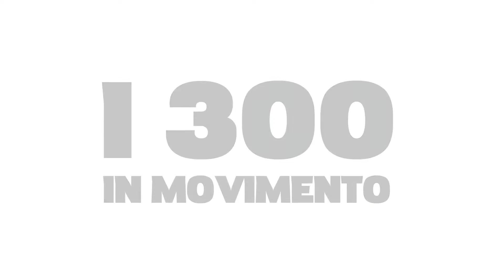Oktoberfest 2015 - I 300 in movimento - La Ravignasca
Video by
Antonio Campana & Nicola Trotti